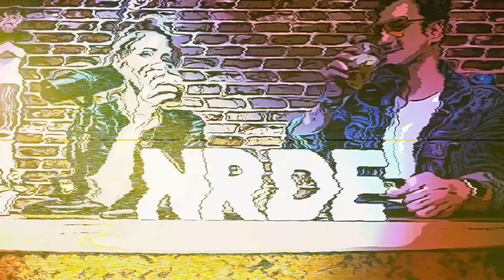EL LIBRE JOSÉ RAFAEL Feat. @joserafaelguzman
Hoy en tu Podcast Alcohólico de Confianza, llega directamente desde Santiago de Chile donde conversamos con nuestro amigo José Rafael Guzman donde cuenta en EXCLUSIVA todo lo que le ocurrió en la carcel. Total… Nos Reiremos de Esto!

[Booking + Management]
Danny Fernandez

Asistencia de producción:
Sergio Schmilinsky

Diseño gráfico y agencia digital:
Weplash Agency

Voice Over:
Karen Ferreira

Connector Media House LLC™